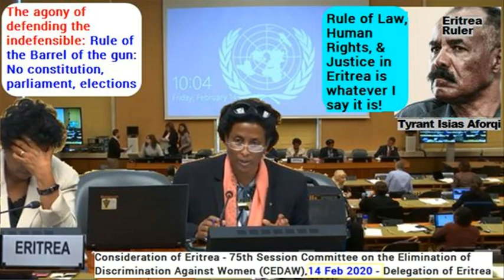CEDAW 75th: The agony of defending the indefensible outlaw state Eritrea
17 February 2020
United Nations, Geneva, 14 February 2020—Eritrea Ruler’s tyrannical reign under heavy fire for the umpteenth time at the 75th Session of the UN Human Rights Treaty body, the Committee on the Elimination of Discrimination Against Women (CEDAW).